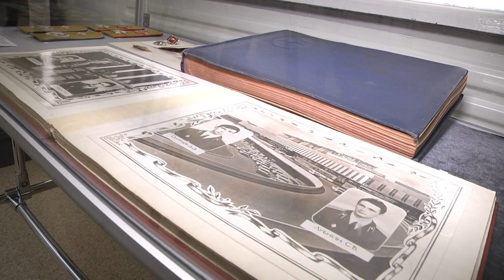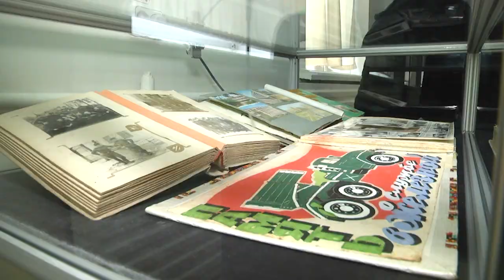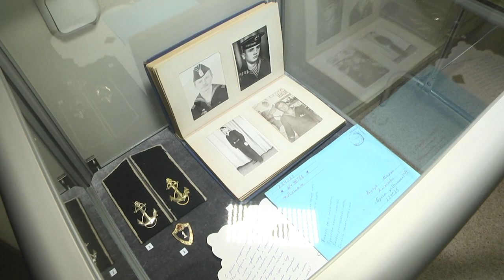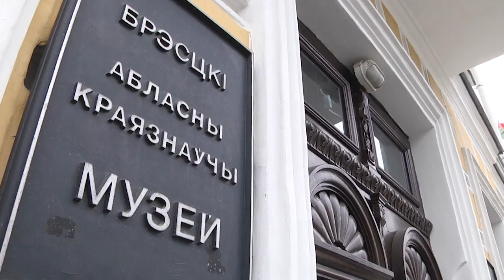2022-02-24 г. Брест. Проект «Дембельский альбом». Новости на Буг-ТВ.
В Брестском областном краеведческом музее впервые презентовали выставочный проект "Дембельский альбом", посвященный Дню Защитника Отечества. Это совместный проект музея с областным комиссариатом Брестской области и жителями города. И цель выставки – познакомить посетителей с малоизученным видом солдатского творчества – дембельским альбомом. Эти рукотворные книги являются уникальным артефактом, авторским вариантом, который исполнен в единственном экземпляре и содержит биографические подробности, отражающие отрезок жизни, связанный со службой в рядах Советской Армии.